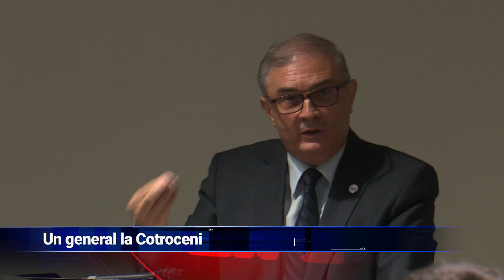Un general la Cotroceni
Silviu Predoiu, fost șef al Serviciului de Informații Externe, este considerat de mulți analiști și observatori politici un candidat de luat în seamă pentru alegerile prezidențiale din România. Cu o carieră impresionantă în domeniul securității naționale și al informațiilor, prelegerea sa de la Iași a atras un public numeros, care a apreciat coerența și calitatea discursului fostului șef al spionajului românesc.